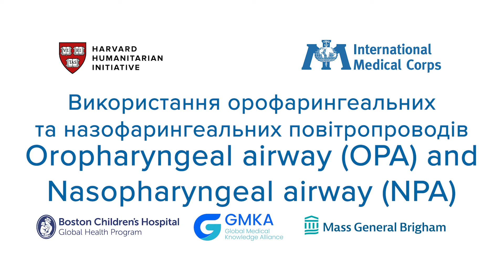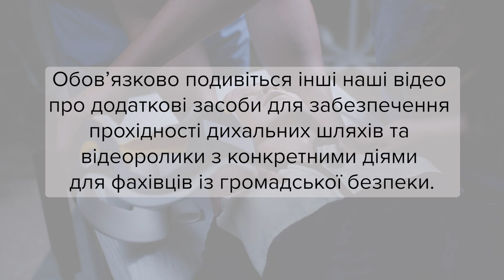Oropharyngeal airway (OPA) and nasopharyngeal Airway (NPA) Management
This video for healthcare professionals shows how to use oropharyngeal and nasopharyngeal airways—additional devices used when airway patency is compromised.

An oropharyngeal airway is used in people at risk of developing airway obstruction with the tongue or due to relaxed upper airway muscles.

Remember that the oropharyngeal airway should not be used in conscious or semi-conscious persons, as it may cause vomiting and possible aspiration.

Unlike the oropharyngeal airway, the nasopharyngeal airway can be used in conscious or semi-conscious individuals.

A nasopharyngeal airway is indicated in cases where the insertion of an oropharyngeal airway is technically complicated or dangerous.

Now we will show how airway aids are inserted to ensure airway patency.

The oropharyngeal airway insertion technique first involves determining the device's size by placing the airway on the side of the patient's face.

Choose an airway that extends from the mouth corner to the earlobe.

The proper size for an adult is number seven dash nine.

Then you have to insert the device into the mouth so the marker is directed toward the palate or parallel to the teeth.

When the device is almost fully inserted, rotate it until the tongue is in the inner curve of the device.

Remember that the oropharyngeal airway should not be used in conscious or semi-conscious persons.

Nasopharyngeal airway.

When inserting the nasopharyngeal airway, you must first determine the device's size by placing it on the side of the patient's face.

You should choose a device that extends from the nose tip to the earlobe.

Use the device with the largest diameter that will fit.

The proper size for an adult is 28 dash 32 F.

Next, lubricate the device with lubricant and slowly insert it into the nostril, guiding it straight towards the face along the bottom of the nose.

Do not insert the device forcefully.

If the airway is stuck, pull it out and try to insert it into the other nostril.

Please note that you should be careful not to use the nasopharyngeal airway in individuals with obvious facial fractures.